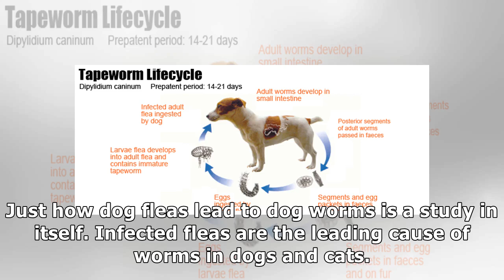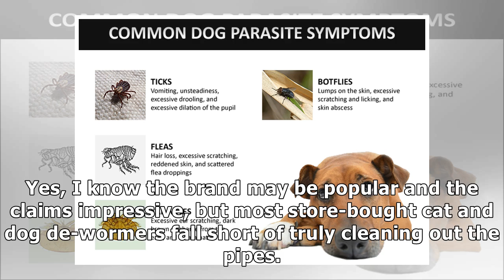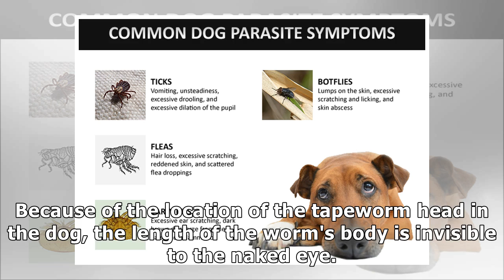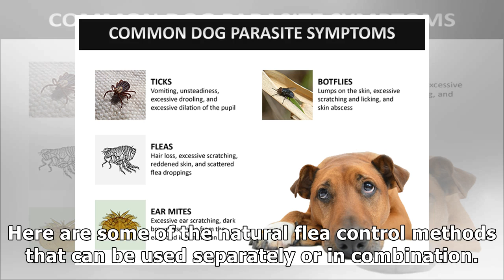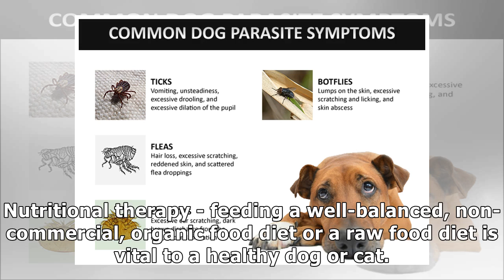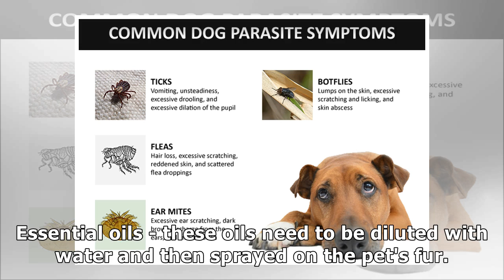How Dog Fleas Lead to Dog Worms